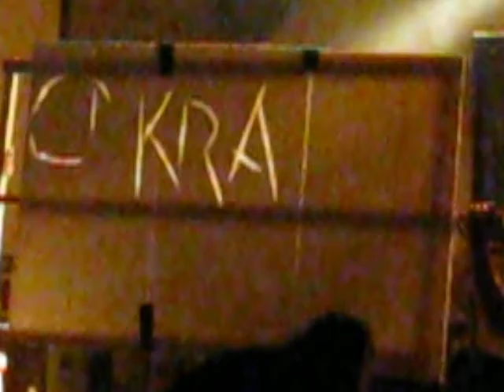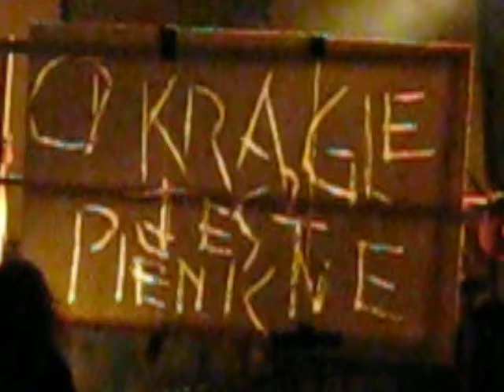Jean-Herve Peron in Krakow 2011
Chainsaw response to "is music political?"